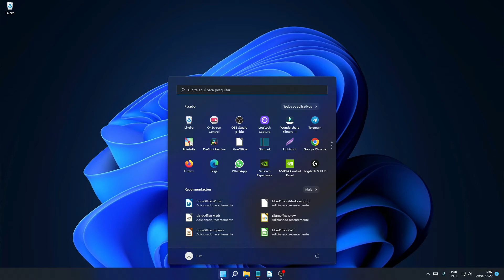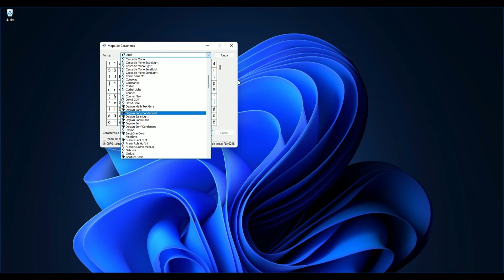Como ABRIR no Windows o MAPA de CARACTERES para usar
Usando o Mapa de Caracteres, você pode copiar caracteres individuais ou um grupo de caracteres para a Área de Transferência e colar-os em qualquer programa que possa exibi-los. Os caracteres são agrupados por fonte. Clique na lista de fontes para escolher um conjunto de caracteres. Para selecionar um caractere, clique no caractere, clique em Selecionar, clique no botão direito do mouse no documento onde você deseja o caractere e clique em Colar.

Em Windows 10: Digite "caractere" na caixa de pesquisa na barra de tarefas e escolha Mapa de Caracteres dos resultados.

Em Windows 8: Pesquise a palavra "character" na tela Inicial e escolha Mapa de Caracteres dos resultados.

No Windows 7: Clique em Iniciar, aponte para Todos os programas, aponte para Acessórios, aponte para Ferramentas do Sistema e, em seguida, clique em Mapa de caracteres.

✅ Playlist Canva.

✅ Playlist Dicas.

✅ Playlist Audacity.

Grande abraço